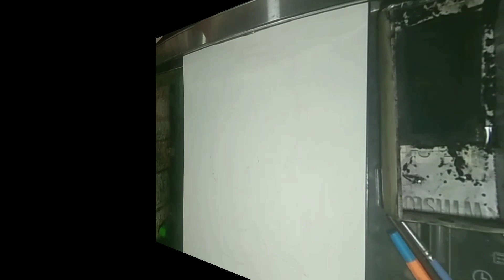The hungry syrian wanderer